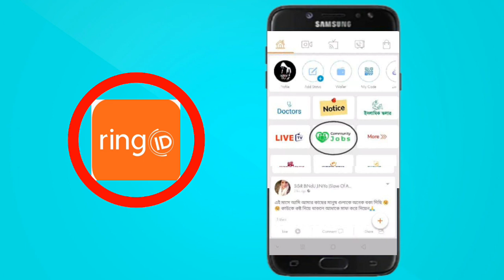Ring id টাকা তুলার নতুন তারিখ| Ring id new update today | Ring id news today | Ring id live news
Search keyword👇💗💗